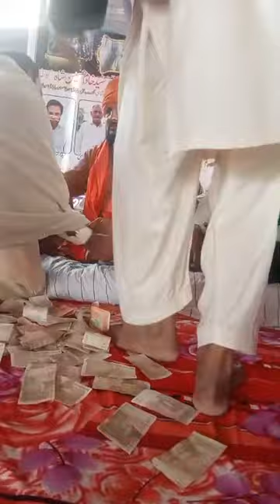Qalandar mast Qalander/Uras peer Syed khadim Husain Shah manawala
Video from Muhammad Faizan Umer